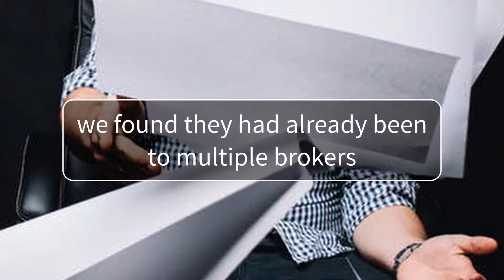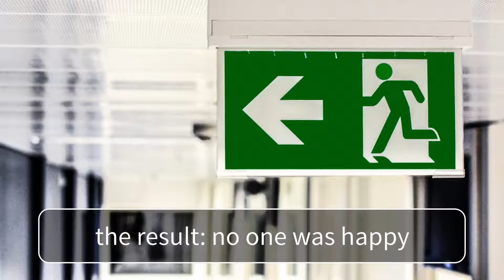The Teacher And The Architect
The story of Sam and Julie, a Vancouver couple who were shopping around for a mortgage, highlights how NOT to go about the process!